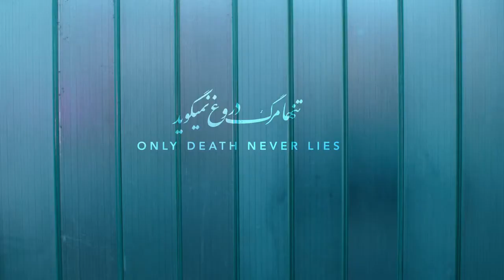Only Death Never Lies | OFFA Online 2020 trailer